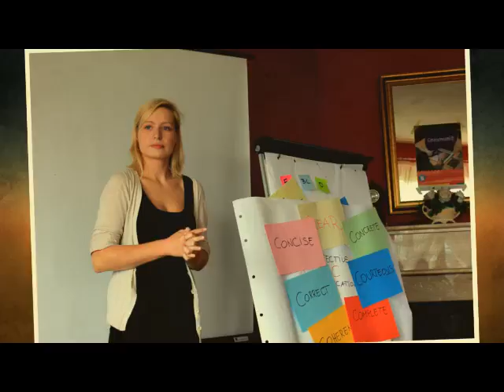Communic8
Training course called Communic8 have brought together to Rabka Zdrój between 10 – 17 September 2014, 24 experienced leaders, trainers, youth workers, project managers from Albania, Bosnia & Herzegovina Slovakia, Slovenia, Republic of Macedonia, Lithuania, Poland and Serbia. The main aim was to focus on very important subject as communication in different aspects of it and its importance in future employment and youth work. Starting from the simplest human communication and it´s varieties as verbal and nonverbal, computer mediated communication, through social and marketing communication up to cross-cultural, but also to point out to the participants how important communication is in order to disseminate and exploit the results of their projects. By using non-formal education methods we emphasized to our participants significance of dialogue on each level of their life, starting with their closet people, but also during job interviews and formal meetings, projects management and implementation as well as on intercultural European level. Participants were also involved in different activities through the methodology of non-formal education such as simulations, role-playing, open space discussions, brainstorming, ice-breakers and reflection groups. The procuration of such competences was helpful for young people to apply it in their everyday life, traveling- meeting representatives of other religions and countries, which is increasingly common in the old continent - when searching for a job, which is extraordinarily important during the incredibly high unemployment rate in Europe. The result of this Training Course was to create manual about all types of communication, which will be a useful handbook for all interested in the topic.

Participating organizations

SMIT "CREATOR" from Poland
CET Platform from Serbia
Beyond Barriers from Albania
Omladinski savjet Istocna Ilidza from Bosnia & Herzegovina
Magna Carta n.o. from Slovakia
Youth Council Next Generation from from Macedonia
RCP, razvojni center Ptuj from Slovenia
Non-formal learning club "WE" from Lithuania